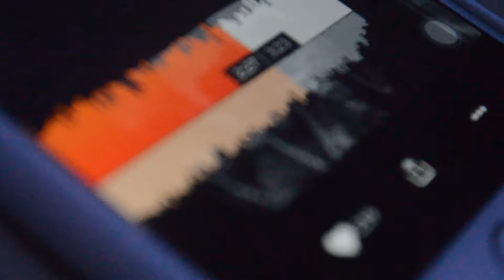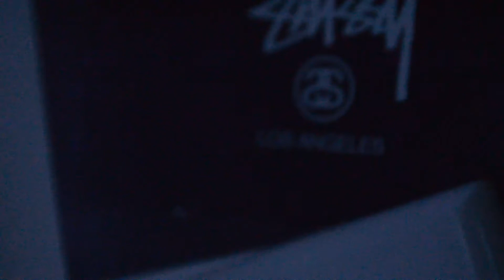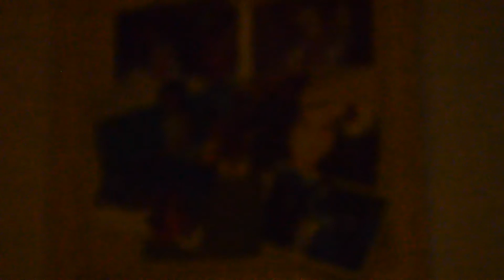typic rainy day in montreal *aesthetic*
hey i'm ebaest & i do some aesthetic videos by myself.
i use my camera and film stuff in my house or my backyard while im tryin to be aesthetic.
 im not trynna giving me a style by this, it is just for fun & i was in the f mood.
so i was listenin to music & this idea came, i took my camera and started recordin stuff.
all u see is record by me, in montreal.
 i dont own the music so if u wanna get it here is the link and i just wanted to say thank to the guy that made this music, really nice, all credz for u dawg :

tks for watchin.

tracklist:
we can't be friends - dream koala
ode to viceroy - mac demarco